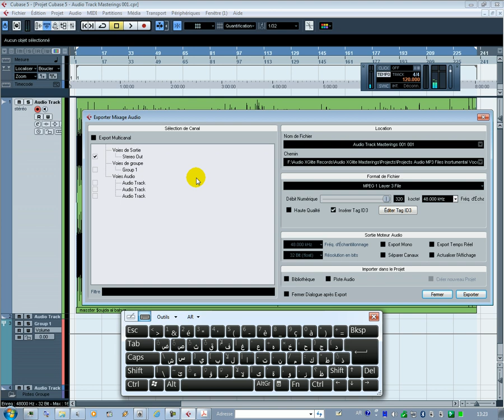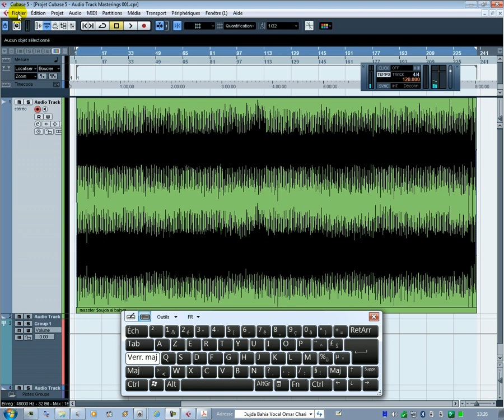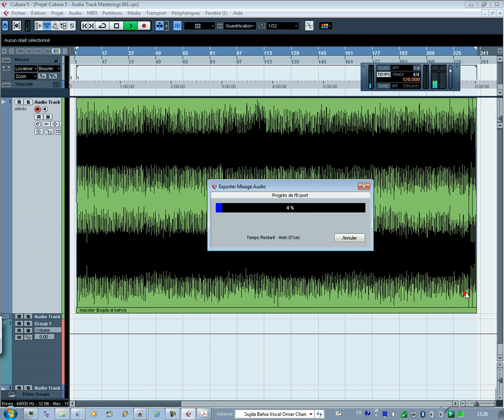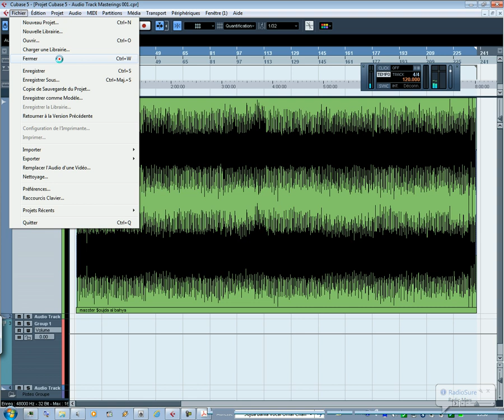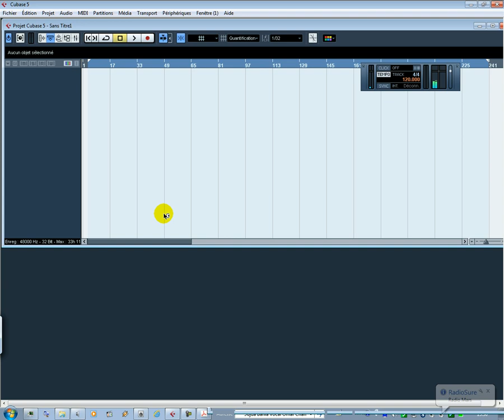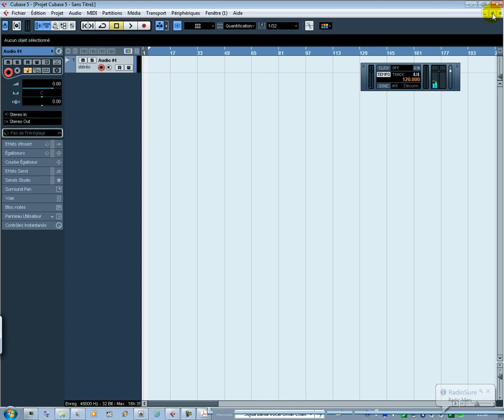Exporter un mixage audio Mixage sous forme de fichier audio MPEG 1 Layer III MP3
© XGlite™®
MPEG 1 Layer III MP3
Exporter un mixage audio Mixage sous forme de fichier audio

Introduction
La fonction Exporter le Mixage Audio dans Cubase permet
d’effectuer un mixage audio à partir du programme vers
des fichiers sur votre disque dur, dans un certain nombre
de formats. Dans la section Sélection de Voies, vous pouvez
choisir quelles voies (ou bus) seront exportés. En activant
l’option “Export Multicanal” vous pouvez choisir de
mixer plusieurs voies en même temps. Pour chaque voie,
un fichier séparé sera créé.
Les types de voie suivants sont disponibles :
• Voies de Sortie.
Par exemple, si vous avez réalisé un mixage stéréo dont les pistes sont
dirigées vers un bus de sortie stéréo, le mixage de bus de sortie vous
donnera un fichier contenant le mixage complet. De même, vous pouvez
mélanger un bus Surround complet, soit en un seul fichier multicanal, soit
scindé en plusieurs fichiers : un par voie Surround (activer l’option Séparer
Canaux).
• Voies de Piste Audio (Cubase uniquement).
Ceci mélangera les voies des pistes, au complet avec les effet d’insert,
l’EQ, etc. C’est utile pour transformer un certain nombre d’événements
en un seul fichier, ou pour convertir des pistes avec des effets d’insert en
fichiers audio (beaucoup moins gourmands en puissance de calcul). Exportez
simplement la piste puis réimportez le fichier dans le projet.
• Toutes sortes de voies relatives à l’audio dans la console
(Cubase uniquement).
Ceci inclut les voies d’instrument VST, les pistes d’instrument, de retour
effet (pistes de voies FX), les voies de Groupe et les voies ReWire. De
nombreux usages sont possibles – par exemple, vous pouvez mélanger la
piste de retour effet ou transformer chaque voie ReWire en fichiers audio.
Veuillez noter que :
• La fonction Exporter le Mixage Audio mélange la partie
située entre les délimiteurs gauche et droit.
• Lors d’un mixage vous obtenez ce que vous entendez –
les réglages de “mutes”, de console et d’effets d’insert
sont pris en compte.
Notez toutefois que seul le son des voies sélectionnées est inclus dans
le mixage.
• Les pistes MIDI ne sont pas incluses dans le mixage !
Pour récupérer un mixage complet, contenant à la fois les pistes MIDI et
audio, il faut d’abord enregistrer tous les sons générés via MIDI dans des
pistes audio (en reliant les sorties des instruments MIDI aux entrées audio
puis en les enregistrant, comme n’importe quelle autre source sonore).
• Vous pouvez aussi exporter les pistes sélectionnées –
c’est une fonction différente qui ne crée pas de mixage
audio.

۞ © XGlite™® | £₱€¢$¥… ۞
XGlite
£₱€¢$¥ And More.

© XGlite™®